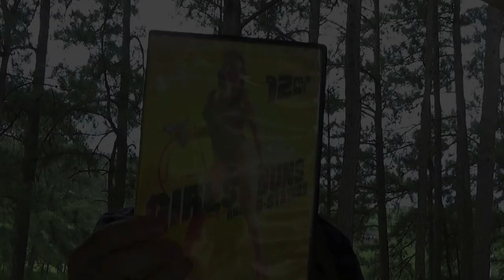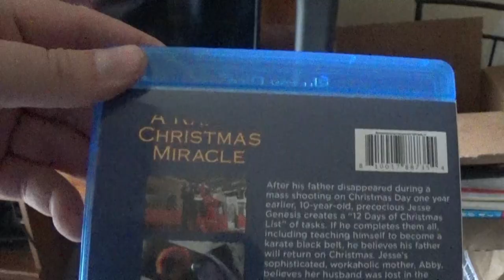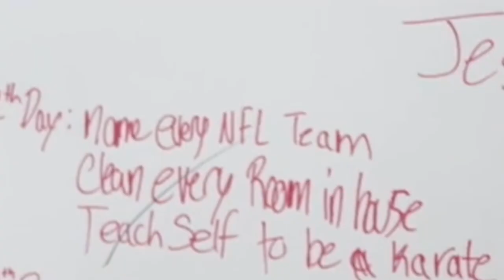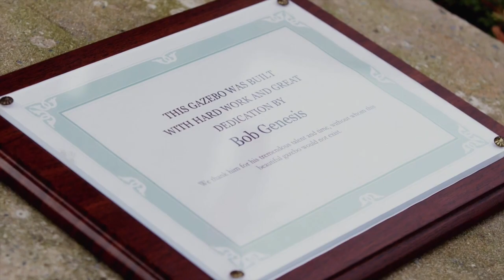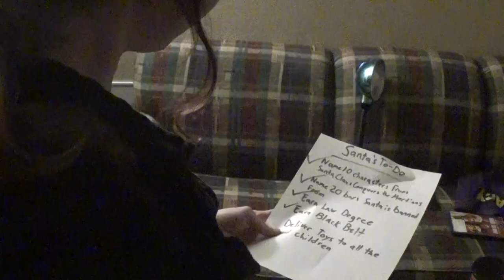A Karate Christmas Miracle - Matt's Fun Time Bad Movie Show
Karate? check! Christmas? Check! Miracle? Well...